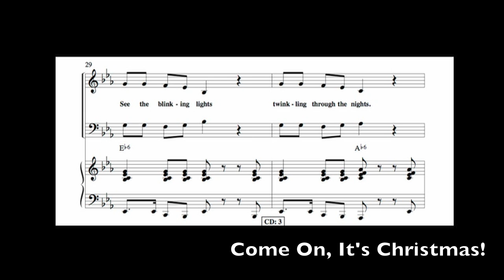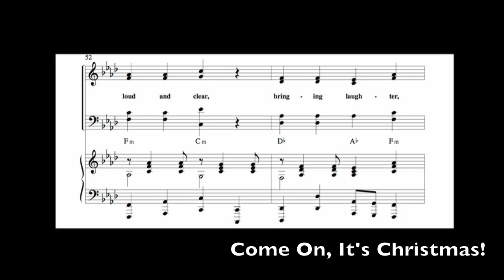Come On, It's Christmas Preview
Penned, arranged and orchestrated by David T. Clydesdale, this highly energized Christmas anthem is perfect for opening a Christmas celebration in any church, school, or community Christmas program. Clydesdale's effortless blending of familiar carol tunes with new lyrics call us to gather friends and family together, deck the halls, trim the tree, and celebrate the Christmas season!